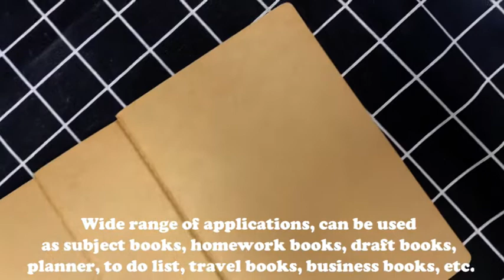A5 Travel Journal Notebooks, Pack of 6, 120 Blank Pages / 60 Sheets, Back to School Supply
AMAZON ONSALE

A5 Travel Journal Notebooks, Pack of 6, Kraft Brown Soft Cover - 5.5'' x 8.3'' - 120 Blank Pages / 60 Sheets, Sewing Binding Sketch Notebooks for Travelers, Students, Office, Basics Books

For Sample Test or Personal Use